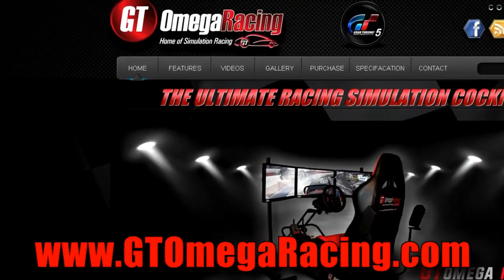iRacing Grand Prix Series - Round 1 - Sonoma (2013,S1)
Full Video

ARL-TV Coverage from round 1 of the iRacing Grand Prix series.

Commentators
Dean Prescott
Lee Thompson